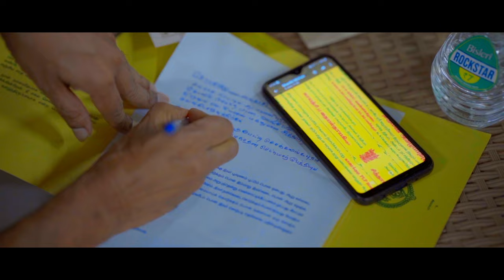Sidharth Weds Gayathri | Chettinad Wedding | RM.ARUN PHOTOGRAPHY | Karaikudi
RM.ARUN
soodamanipuram, karaikudi